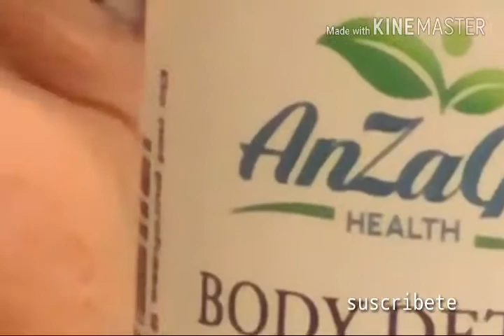Carlos montesquieu_vines de Instagram los mejores videos